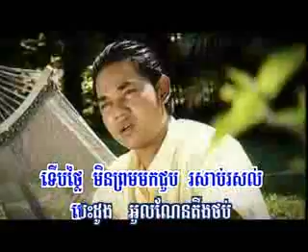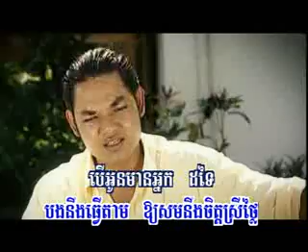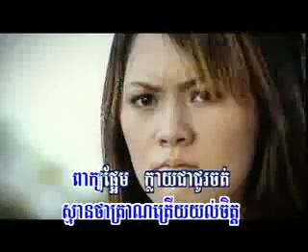Ro-bot ney bes-doung srey by Midada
Take a tour on it!